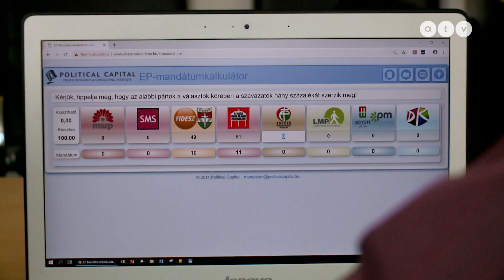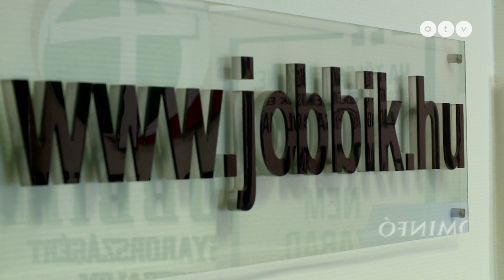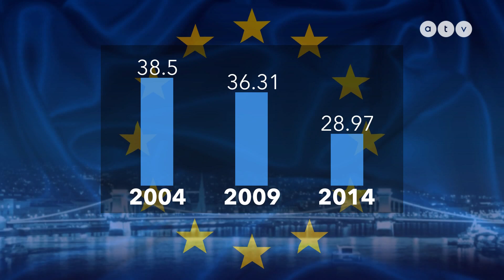Legyen közös ellenzéki EP-lista? A pártok így vélekednek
Legyen egyetlen közös ellenzéki lista az EP választásra? Mik az érvek és ellenérvek? Mit mondanak a pártok, és mit a szakértők? Benyó Rita riportja.